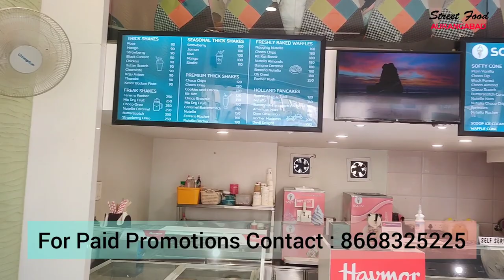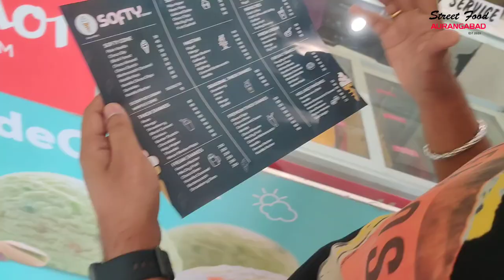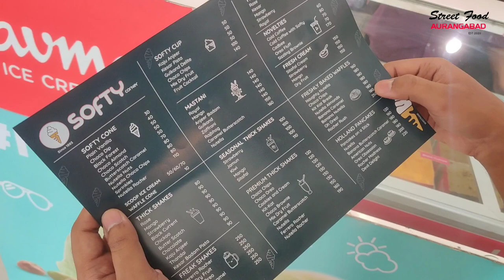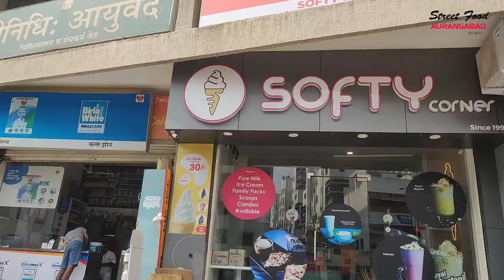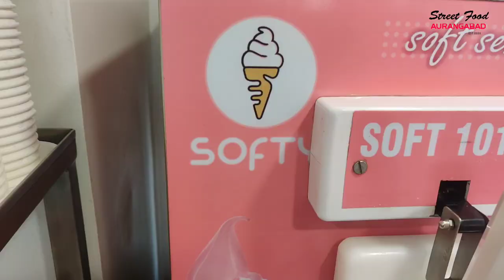28 years of Rich History in Aurangabad| Softy Corner| Mango Mastani| Softy IceCream| Nutella Waffles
In this Video: Softy Corner

A shop having a rich history of 28 years in Aurangabad, Well known for their famous pocket friendly softy ice cream. They also serve Thick shakes, Mastanis, Waffles etc.

Address: Shop no 4, Samyak Galleria, Sutgirni Chowk, Aurangabad, Maharashtra

Mango Mastani : 140 Rs

Taste : 5/5

Naughty Nutella : 160 Rs

Taste : 4.5/5

Softy Choco Dip : 40 Rs

Taste : 5/5

About the Founder and Host

Aniket Aher is a Lecturer, Trader and an Edupreneur by Passion and Profession. Along with this Travelling and Exploring Indian Street food has been one of the key parts of his personality. He is on his way in search of various Street Food Dishes starting from his home town Aurangabad, Hoping to go beyond the state of Maharashtra, Various states of India and finally going Global!

Mahesh Bachhav is a Hotel Management Graduate and he is a chef by Passion & Profession.  Travelling & Exploring different parts of India has been one of his key Interests

Safal Saboo is a Photography Enthusiast and having expertise in numerous Filming and Editing software's. With Street Food Aurangabad, He is following his passion of travelling, Filmography, Photography and creating video content.

In case if you have missed our previous Video, Do check that out by clicking on the

We have tried to follow maximum safety measures while shooting this video

Hosted by Aniket Aher ! Shot and Edited by Aniket Aher

Team Street Food Aurangabad

 @Street Food Aurangabad ​